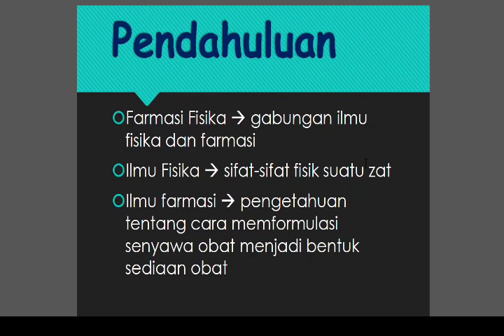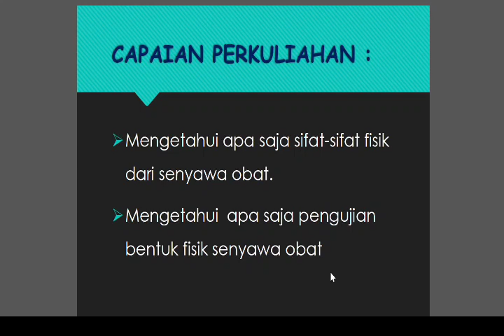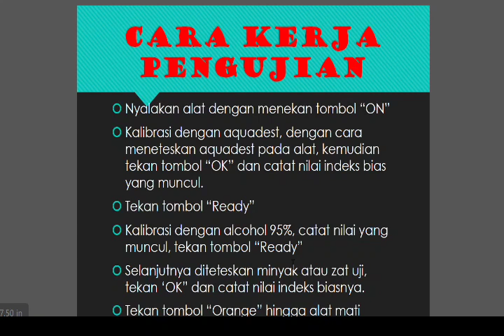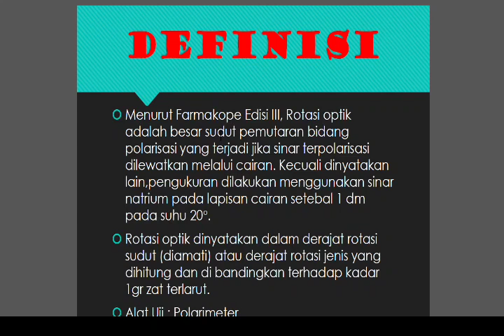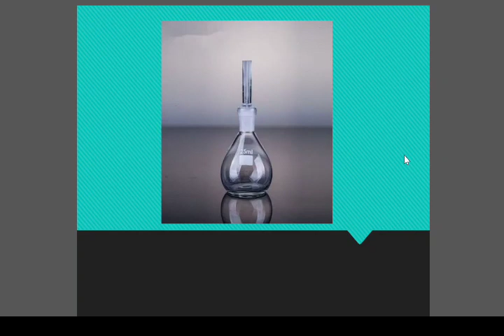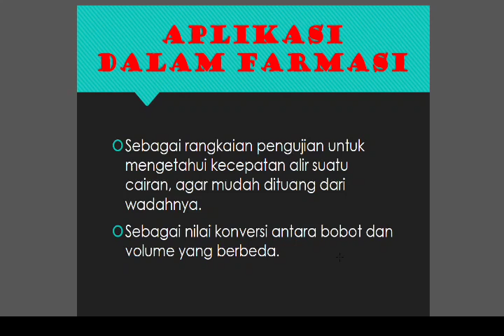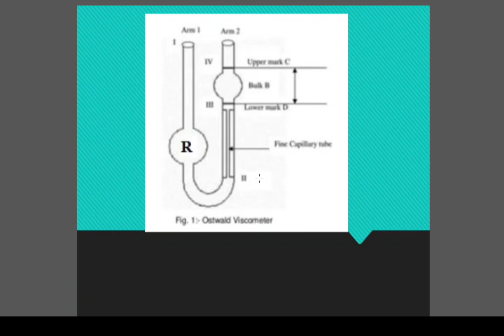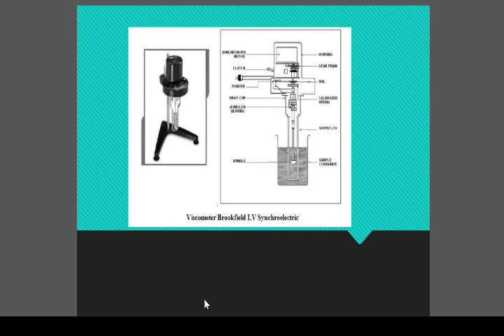Pertemuan I - Fisika Farmasi